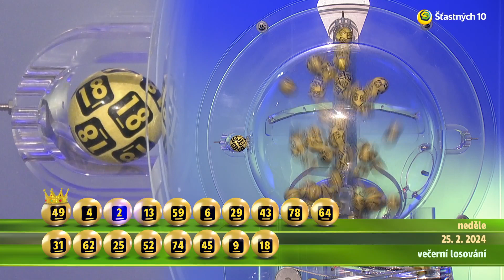Š10 - 25. 2. 2024 - Večerní